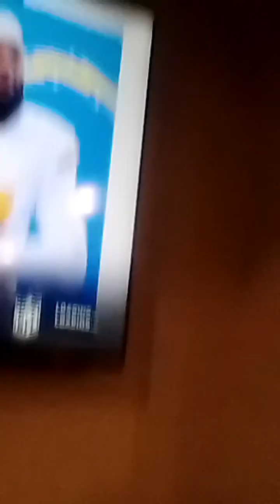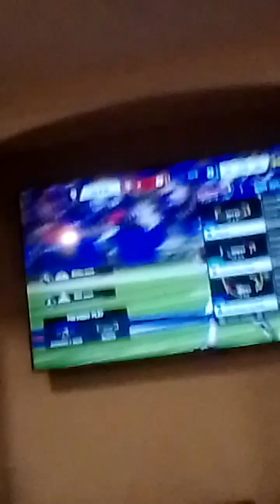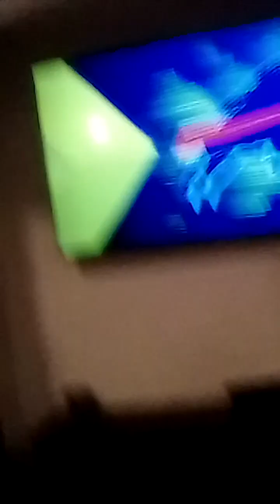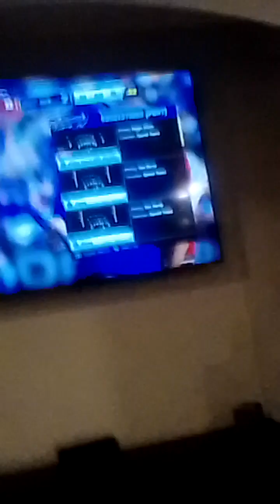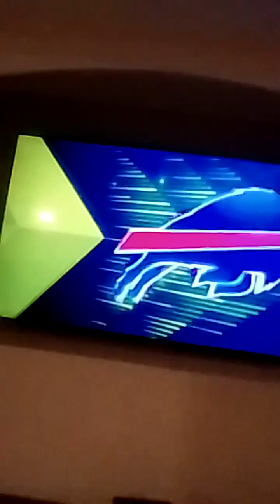December 20, 2023